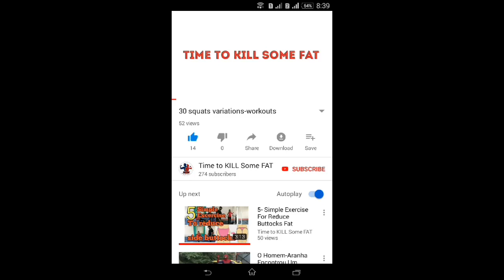Weight Loss Workout Challenge WEEK-1 Tamil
Here's a structured video workout plan that will help you lose weight in 4 weeks,by doing this exercise routine Every 4 Weeks.